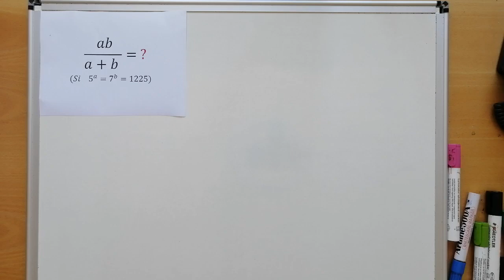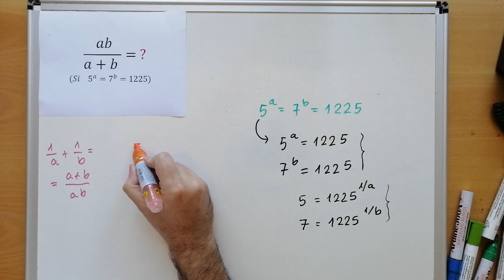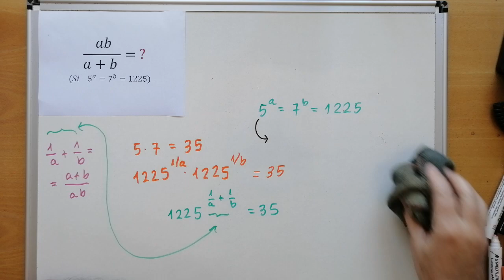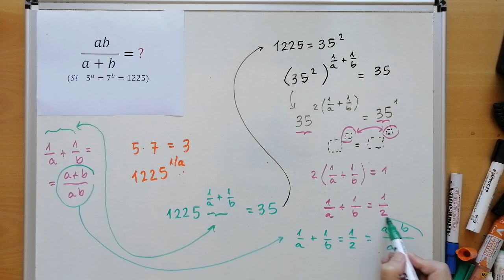Tiene ASPECTO INGENUO, pero es DIFICULTOSO ¿sabes hacerlo? OLIMPIADA de MATEMÁTICAS -13.48 ✅ 💡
Calcula ab/(a+b)
Si 5^a = 7^b = 1225 .
Examen de la Olimpiada de Matemáticas